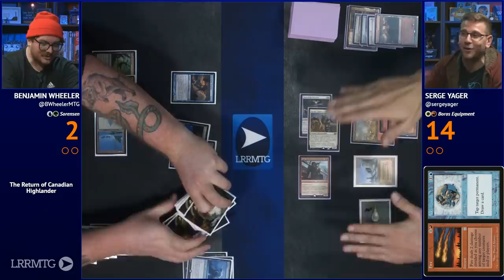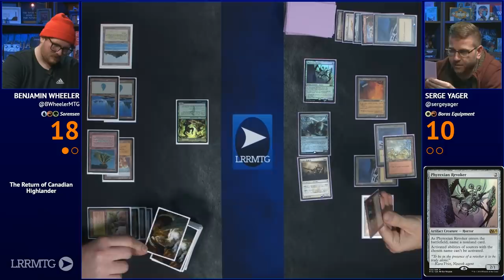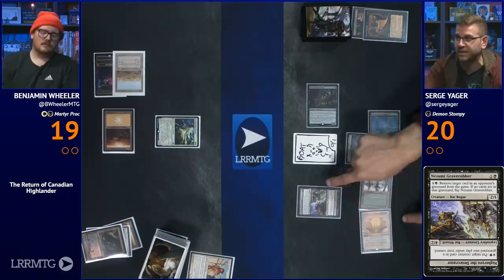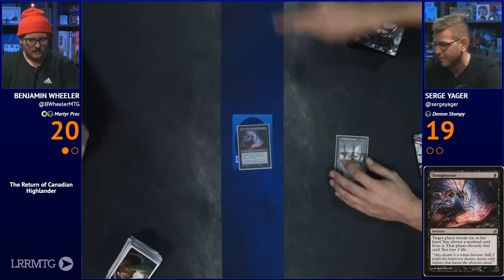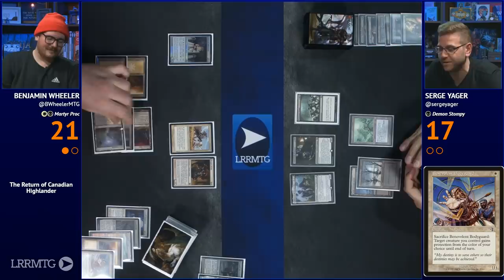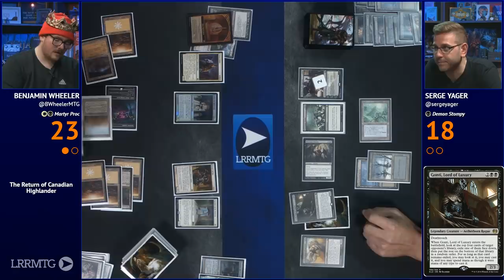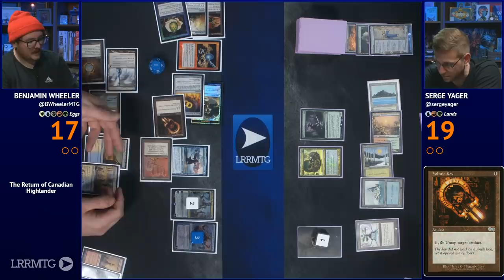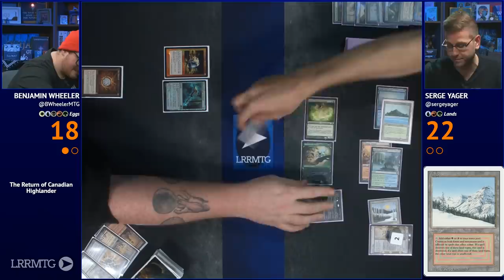Canadian Highlander || Friday Night Paper Fight 2021-10-01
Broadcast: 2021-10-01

Decklists:
Wheeler: